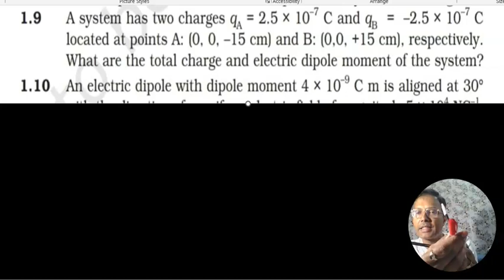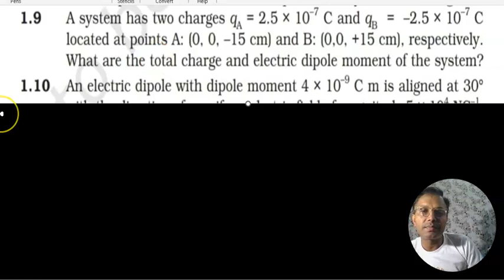Class 12 Physics Chapter 1 | Electric Charges & Fields - NCERT Solution Question 1.9/ D.Pathak Sir